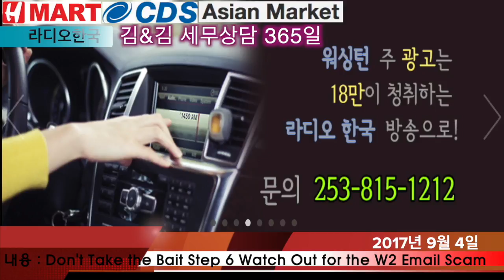김앤김 세무상담 365 - Don't Take the Bait Step 6 Watch Out for the W2 Email Scam (9/4)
김앤김 세무상담 365
내용 : Don't Take the Bait Step 6 Watch Out for the W2 Email Scam